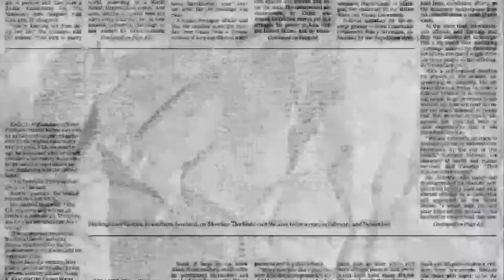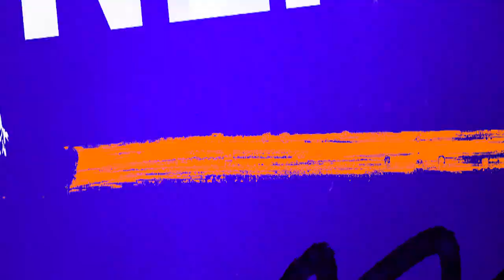Real Talk | 08.05.2021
Unter dem Deckmantel der politischen und religiösen Neutralität wurde im deutschen Bundesrat gestern mehrheitlich einem Kopftuchverbot für Beamtinnen zugestimmt.

Wir, Die Urbane., aber insbesondere Hijabis, sind wütend, traurig und fassungslos.

Dies ist ein Schlag ins Gesicht für Hijabis welche seit Jahrzehnten für Anerkennung und Gleichstellung kämpfen und ein trauriger Tag für die Menschlichkeit.

Gleichzeitig ist diese Entscheidung aber auch nicht verwunderlich, denn Menschenverachtung ist schon seit Jahrhunderten deutsche Tradition.